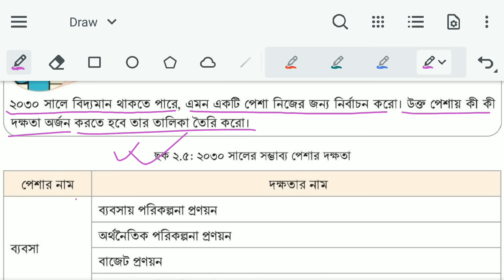Jibon Jibika Class 8 Chapter 2 Page 34 | অষ্টম শ্রেণির জীবন জীবিকা ২য় অধ্যায় ৩৪ পৃষ্ঠা । একক কাজ ছক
অষ্টম শ্রেণির জীবন ও জীবিকা ৩৪ পৃষ্ঠার ছক ২.৫ একক কাজ

পর্ব ৬ । অধ্যায় ২ । দক্ষতা উন্নয়নের জানালা । ৮ম শ্রেণি জীবন ও জীবিকা নতুন কারিকুলাম ২০২৪

অষ্টম শ্রেণির জীবন ও জীবিকা ২য় অধ্যায় পৃষ্ঠা ৩৪ | Class 8 jibon o jibika chapter 2 page 34

একক কাজ

২০৩০ সালে বিদ্যমান থাকতে পারে, এমন একটি পেশা নিজের জন্য নির্বাচন করো। উক্ত পেশায় কী কী দক্ষতা অর্জন করতে হবে তার তালিকা তৈরি করো।

ছক ২.৫: ২০৩০ সালের সম্ভাব্য পেশার দক্ষতা

পেশার নাম ও দক্ষতার নাম

জীবন ও জীবিকা অষ্টম শ্রেণি ৩৪ পৃষ্ঠা
অষ্টম শ্রেণির জীবন জীবিকা ৩৪ পৃষ্ঠা
jibon jibika class 8 page 34
class 8 jibon jibika 34 page
অষ্টম শ্রেণির জীবন জীবিকা ২য় অধ্যায়
৮ম শ্রেণির জীবন জীবিকা ২য় অধ্যায়
জীবন ও জীবিকা অষ্টম শ্রেণি ২য় অধ্যায়
jibon jibika chapter 2
jibon o jibika chapter 2
৮ম শ্রেণি জীবন ও জীবিকা
নতুন কারিকুলাম
অধ্যায় ১ আনন্দময় কাজের সন্ধানে
Class 8 New jibon o jibika book
অষ্টম শ্রেণির নতুন জীবন ও জীবিকা বই
নতুন কারিকুলামের ৮ম শ্রেণির জীবন ও জীবিকা
class 8 jibon o jibika book 2024
class 8 new curriculum jibon o jibika book 2024
class 8 new jibon o jibika book 2024
class 8 jibon o jibika 2024
class 8 jibon o jibika 2024 chapter 1
৮ম শ্রেণির জীবন ও জীবিকা ২০২৪
৮ম শ্রেণির জীবন ও জীবিকা ২০২৪ ১ম অধ্যায়
৮ম শ্রেণির নতুন কারিকুলাম জীবন ও জীবিকা ২০২৪
new curriculum book 2024
দক্ষতা উন্নয়নের জানালা
নতুন কারিকুলামের ৮ম শ্রেণির জীবন ও জীবিকা বই ২০২৪